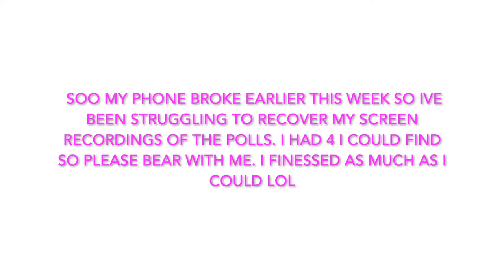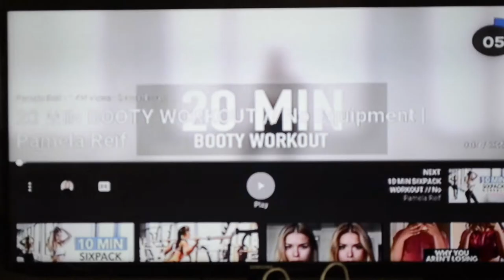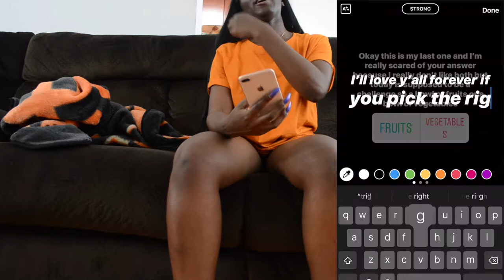LETTING MY INSTAGRAM FOLLOWERS CONTROL MY DAY| I HAD TO EAT WHAT?! | ESI KOKUI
MAKE SURE YOU WATCH THE VIDEO IN 1080p60 HD!

In this video I let my Instagram followers control my life for a day with polls I posted on my instagram.

WIG INFORMATION:
FRIDAY NIGHT HAIR GLS203